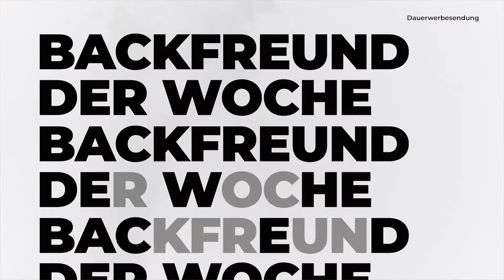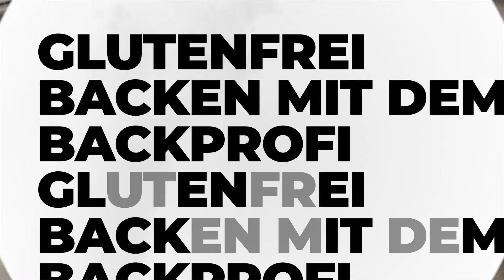Xanthan? E415? 💀 Damit glutenfrei Backen? | Roberts Rohstoffkunde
JEDEN DONNERSTAG 19:00 UHR NEUES VIDEO!
ZUHAUSE MEINE GLUTENFREIEN MEHLMISCHUNGEN TESTEN? VERSANDKOSTENFREI FÜR 10,90€ *

Diese Woche gibt es eine neue Ausgabe von Roberts Rohstoffkunde - Rohstoffkunde mit Robert!
In dieser Folge geht es ganz um "E415" oder auch "Xanthan" genannt! Was es damit auf sich hat erfahrt ihr hier! 😋

Gefällt euch das Format? Schreibt uns gerne, über welchen Rohstoff ich euch mehr erzählen soll! 😊

00:00 - Intro
00:20 - Backfreund der Woche
00:28 - Was ist Xanthan?
00:51 - Ist Xanthan gefährlich?
01:22 - Eigene Erfahrungen mit Xanthan

Backfreund der Woche werden? So geht's:
1. Schick mir auf Instagram oder Facebook ein Bild deines nachgebackenen Backwerks und schreib dazu, um welches meiner Rezepte es sich handelt.
2. Schick mir einen Screenshot 📱 auf dem man sehen kann wie du mir auf YouTube folgst.
3. Mit etwas Glück wird dein Bild 🖼️ ausgewählt und du wirst Backfreund der Woche 👨🏻‍🍳
Melde dich daraufhin bei mir und ich schicke dir ein kleines Geschenk zu! 🎁😊

HELLO! Ich bin Robert Matheis, 31 Jahre alt, Bäckermeister und habe 2013 die "Maisterei" eine rein glutenfreie Bäckerei gegründet. Bis heute perfektioniere ich das glutenfreie Backen, sammle Erfahrungen und optimiere Rezepte bis diese den herkömmlichen Backwaren mit Weizen so nah wie möglich sind.
Auf diesem Kanal möchte ich Dich an meinem Wissen Teil haben lassen.
Ich zeige Dir Einblicke in mein Leben als Unternehmer und Backprofi, mit Humor und etwas Unterhaltung.
Ich freue mich wenn ich Dir den Spaß am Backen vermitteln kann.
Ich freue mich auf dein Feedback zum Video und Anregungen wie Rezeptwünsche und Fragen die Dich schon immer beschäftigen.

5% AUF ALLE PRODUKTE bei der Maisterei - Glutenfreie Backmanufaktur
Backmischungen, Mehlmischungen, Frische Brote/ Brötchen/ Kuchen etc.